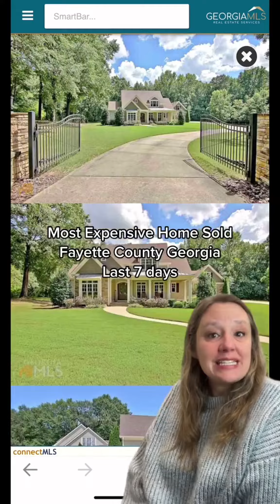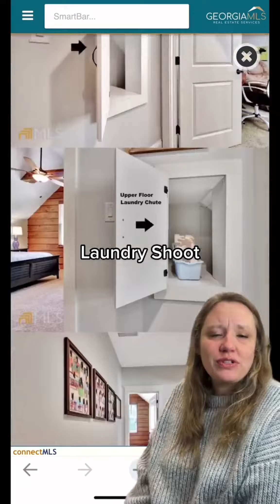Let compare what $209,000 and $1,250,000 can buy you in Fayette county Georgia. These are the least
Let compare what $209,000 and $1,250,000 can buy you in Fayette county Georgia. These are the least and most expensive homes sold this past week! Both of these homes were located in Fayetteville but our least expensive home was Fayette County High School District and our most expensive home sold was in Whitewater High School District in South Fayette County. Make sure to follow me if you want to see each week’s highest and lowest Fayette County sales! Looking to buy or sell real estate? I’m here to help no matter if its your first home, upgrading homes, or investing. DM me with questions to get started.